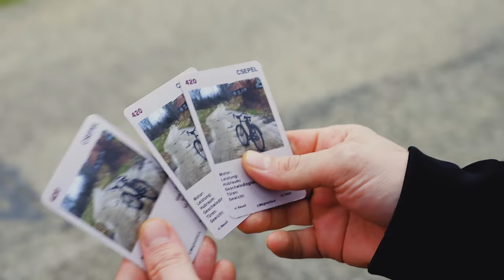Bëlga & Kiss Erzsi, Krúbi, Dé:Nash - Össznépi trepni (hivatalos videóklip) (4K)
Rendezte: Kálocz Tamás // FOOFILM
Operatőr: Szolykó Dávid, Méhes Gábor
CO2 Producer: Szolnoki-Kovács Péter
Rendezőasszisztens: Dózsa-Juhász Máté
Ötlet: Bëlga & FOOFILM
Vágó: Kálocz Tamás
Colorist: Dózsa-Juhász Máté
Bringák: Mata Csaba
Best Boy: Schmidt Attila
Bestebb Boy: Zsüti
Sofőrök: Dzsingisz, Ádi
Autók: Bocz Gábor, Boda Sándor, Pallós Balázs

A felvételek az Orfűi Malmoknál, a Muskátli vendéglőben, a Kemencés udvarban, a Panoráma Campingben valamint Orfűn, Abaligeten, Magyarhetelenden és környéken készültek.

Dalszöveg:
(Bauxit)
megvan a pekvanc
indul a cécó
ne legyél lebzsi!
tapotálj tiknyó!
ízes lett ez a sláger
tele van vele az ájer
hun van a Szabó bakter?
tudja a herkópáter
cigányröpike a számba
akkora, mint egy szál-vas
mindjárt bepernyesztek
ebbe a klubcsárdába
a Lamborghinim hasajt? hát
a pipóm Vans, dimes? hát
megdöcögtetlek lányka
vedd fel a Gucci gúnyád
ha meghallod a kolompszót
rázd meg rázd meg a torompót
mameluk, nyárfás, puruttya, repper
hiába leppeg, nem lesz gengszter

(Krúbi)
Mi van kis rigó, kis nigovics
Ma beköpörcölök, az fix, nigovics
Nyakamon a köcölék, bling bling, nigovics
Olyan sok, hogy belecseteklik, nigovics (bling bling)
Kifaszol ha rikapszol
A dolgomba ne övedezz kiskancsó
Pacsmaghajú lepkepalkó
Az életeddel pajázol te fajankó sejj
Remeg a pádimentom, ejj
Nigovics, mit csiápolsz, ejj
Jobb lesz, ha csingokódol
Szétribál a csapatom bárhol,
ejj Hiába riakolsz pincsike
Babádnak babuka fincsike
Bikni jött a bimbicembe
Reggelig ne keresd kis csiher

(Kiss Erzsi)
Girgi bugyolé Kárká puplatyi
Mirkivülgyi dücskő Csüllög nyagda Aptyi lebdező
Érki többünnen Babaj tikom bakom
Tirtyeg tortyog Óbítóz lőtyönfitty
Puzsdulj laplapuj
Leppeg löppög Pipó bufti
Egye bugya
Miknyi póla fityer Dadvas csila
Haptavigejege vó vó vó..
Javarigajaba jó jó jó..

(Dé:Nash)
Én vagyok a tirányos
Nem kapsz tőlem virágot
Debondámra vigyázok
Sztorit mondok halljátok
Megyek a faluba múlt szerda
Odalép hozzám egy paniperda
Mi van ricskes mit rittyegsz
Ha nem mondod a pofád miszlik lesz
Ricsók vannak a kocsmában
Leduvasszák a kisházat
Ne hamarítsál gyerek
A dolgot rendezni megyek
Dorzadtan lépek a kocsmába
Néz is a ricsó a maflásba
Duffantó az állba
Henger buckó hátra
Dühü-betegséget kapok ilyenkor
Csúszik a töpöre mint a vizesbor
Remélem most már világos
Hogy én vagyok itten a tirányos

(Kiss Erzsi)
Mirkivülgyi dücskő
Csüllög nyagda Aptyi lebdező
Puzsdulj laplapuj Leppeg löppög
Pipó bufti Egye bugya

(Tokyo)
pergyón pirittyelek
elektrizálok
hájkvaliti tokyo
röcsmög ficok fickes kákó
többünnen a puhinkó
pógár egye-bugya
gózsi zenge-zunga
puplatyi tetyepotya
aharról aharra
a kukkó fityer
hogy bekáfolt
baszatyi büsseng
üstöllést a csenteresbe ábrázatos dárés
gyöngyölődjünk dadvasan dimos duduska
tokyo meren becéztet kegyelmedez
kummancsi bebúgyérkáz

(Még5)
no, mi van te sitnyík, mi ez a cundra?
te ruhagyuri mibe gyütté, tyeplákiba?
jaj má, most gyüvök a hagyigácsbú
a kolobecskával a hagyigácsbú
vasárnapig vót a devernya
attó vagy most ilyen buszma
ötvenötöt mond a náthás
borovicskázott a náthás
a rüfke mórikál, bözsöríszním
nyuzga, de rafitanc, bözsöríszním
szarbavaricska, de bözsöríszním
duzmackodik, de bözsöríszním

(Kiss Erzsi)
Girgi puplatyi
Erge bugyolé Mirkivülgyi dücskő Csüllög borbát
Aptyi lebdező Benneg balfülű Babaj tikom bakom
Gervedt mofó Óbítóz lőtyönfitty
Puzsdulj laplapuj Leppeg löppög Pipó bufti
Egye bugya Miknyi póla fityer Dadvas csila
Haptavigejege vó vó vó.. Javarigajaba jó jó jó..